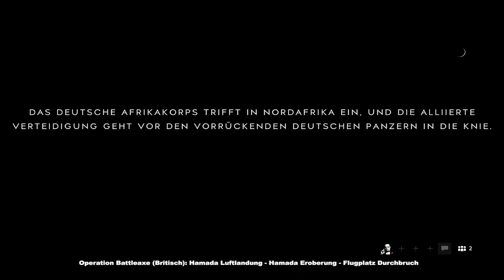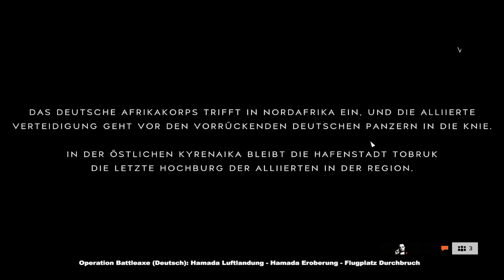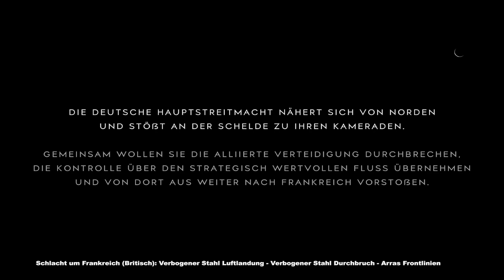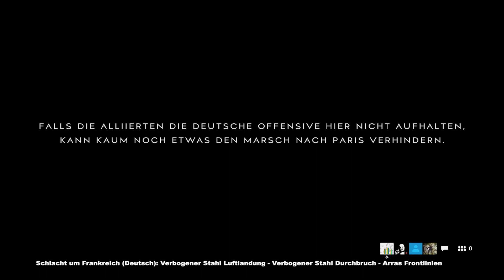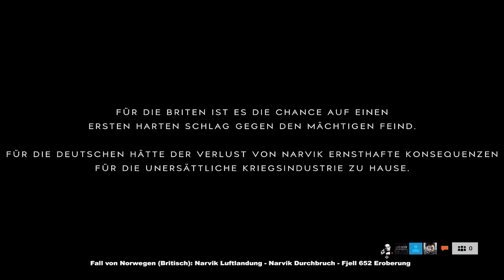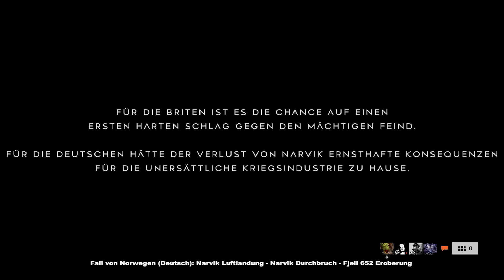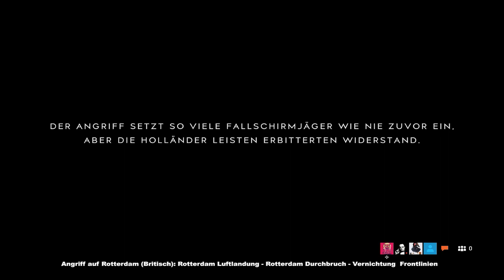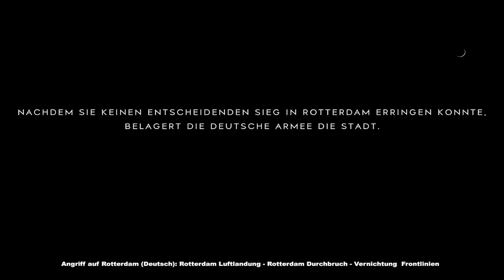Battlefield 5: [4x] Große Operationen alle Cutscenes (German/Deutsch) am 20.11.2018 Release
Battlefield 5: [4x] Große Operationen alle Cutscenes (Zwischensequenz) auf German/Deutsch am Release Tag 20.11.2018. Mit Hamada - Operation Battleaxe, Verbogener stahl - Schlacht um Frankreich, Narvik - Fall von Norwegen, Rotterdam - Angriff auf Rotterdam.

das beste für die besten (für helden):
Du willst es du bekommst es ✗
Battlefield 5 Concept zeichnungen ✗
Battlefield V Gewinnspiel Energy Dosen ✗

Wichtige Playlisten & Links:
BF5 + BF1: OST, Cutscene, Sound Effects, Real life vs Ingame | Dokus, Interviews
BFV + BF1: New Gameplay & Best of, Highlights, Epic Compilation, Funny Moments, Fails